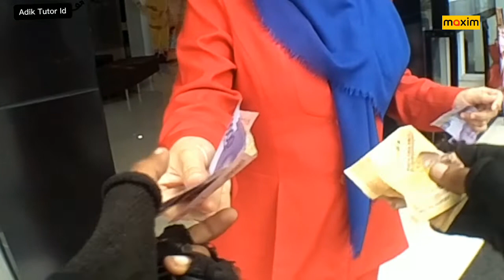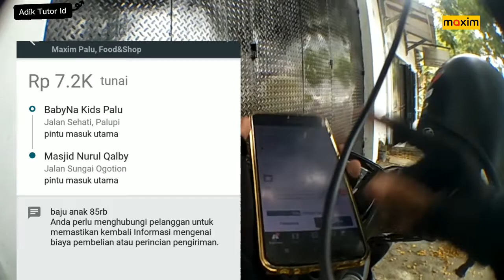FOOD&SHOP MAXIM DRIVER, kekurangan dan kelebihan food and shop, jalankan orderan maxim driver